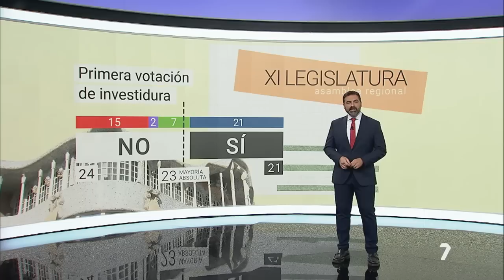Vox bloquea la investidura de López Miras | La 7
El candidato del Partido Popular ha obtenido 21 votos a favor y 24 en contra en la primera votación.